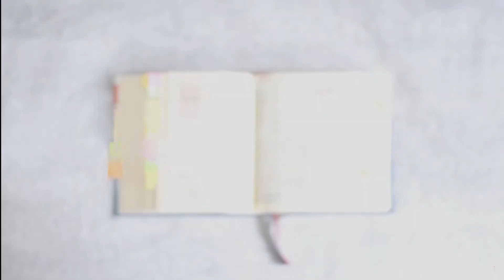Dzień 107. Jer 5,20 - 6,30; 16,1-13; 7,1-15; 26:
Bóg przez nas pragnie docierać do drugiego człowieka. 🤲
Pragnie nawrócić go ku dobremu. ❤️

❓Do kogo w mojej obecnej sytuacji Pan szczególnie mnie posyła❓

❓W jaki sposób mogę swoją postawa świadczyć o Miłości Bożej❓

❓Czy mam świadomość, jak cenny jest mój najdrobniejszy gest-świadectwo dla rozszerzania wiary i miłości w świecie❓

🕊 "To mówi Pan: «Stań na dziedzińcu domu Pańskiego i mów do [mieszkańców] wszystkich miast judzkich, którzy przychodzą do domu Pańskiego oddać pokłon, wszystkie słowa, jakie poleciłem ci im oznajmić; nie ujmuj ani słowa!
Może posłuchają i zawróci każdy ze swej złej drogi, wtenczas Ja powstrzymam nieszczęście, jakie zamyślam przeciw nim za ich przewrotne postępki." 🕊